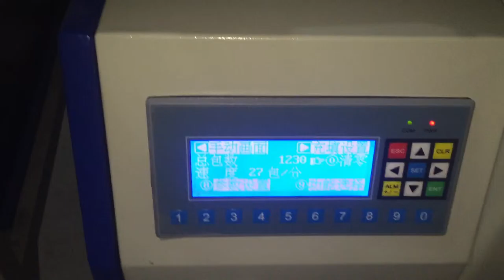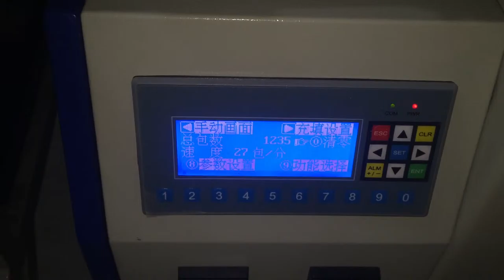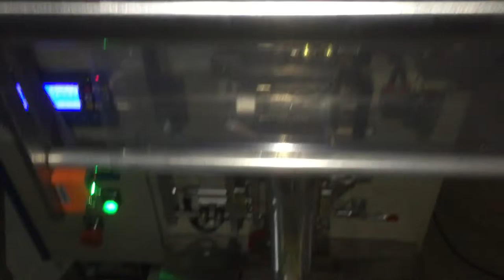screw bolt accessory counting packing machine, hardware parts packing machine